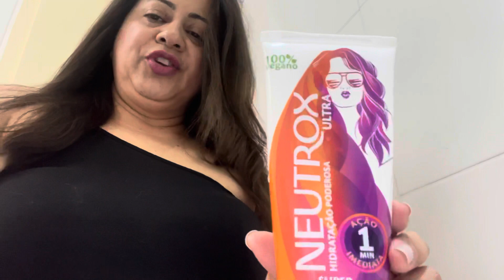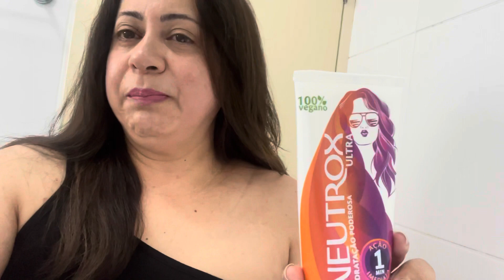ARRUMOU SEU CABELO COM TRÊS PRODUTOS MARAVILHOSOS E COM PREÇO BOM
ME SIGA NO INSTAGRAM @CANAL DICAS DA VIDA CANAL
ME SIGA NO TIK TOK @dicasdavida